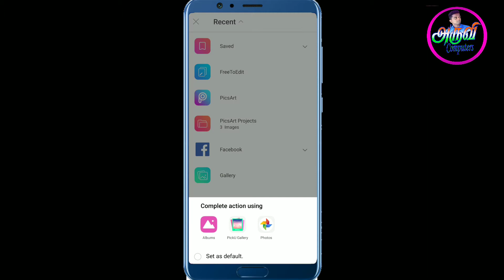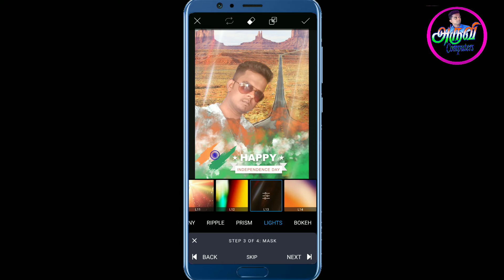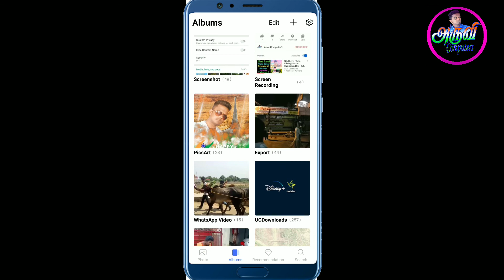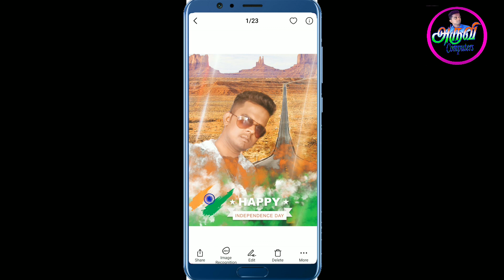சுதந்திர தினவாழ்த்துக்களுடன் ஒரு எடிட்டிங் | Special Photo Editing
அனைவருக்கும் இனிய சுதந்திர தின நல்வாழ்த்துக்கள்